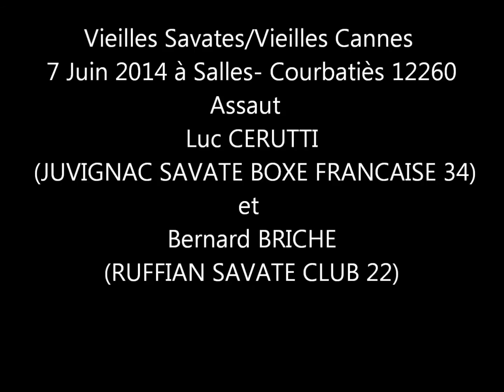Vieilles Savates/Vieilles Cannes 2014 Luc CERUTTI vs Bernard BRICHE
Luc CERUTTI (JUVIGNAC SAVATE BOXE FRANCAISE 34) et Bernard BRICHE ( RUFFIAN SAVATE CLUB 22) Assaut de Boxe Française lors du Tournoi des Vieilles Savates 2014 à Salles Courbatiés 12260. Rencontre Internationale "Conviviale" réservée aux tireur(eu)s de plus de 50 ans.